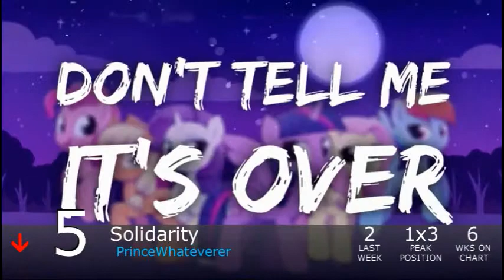Equestrian Trot 100 - 11/17/2018 (Week 52/53)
Biggest Jump: The Magic Of Mischief / Vylet Pony ft. Chi-Chi, Empty / Sky Runner (+17)
Biggest Fall: They're Up To Something, Gummy / General Mumble & Koa (-59)

Debuts:
Changes / StealingShad3Z ft. GhostXb (#100)
Everfree Coven / Phoxi (#95)
Pumpkin / John Doe (#90)
No Return / Alexey Kotlyar (#88)
Falling In Sky / Ponylution & bank pain (#83)
My Mirror Pool / Aoshi (#76)
A Kirin Tale / Matías Peñaloza (#70)
Sunburn / Reverbrony ft. FritzyBeat (#56)
She's a Vampire / Psychgoth ft. EileMonty & Nowacking (#33)
Get Lady / Yanamosuda & eksoka (#24)
Glitter / Vylet Pony ft. Bien (#20)
The One You Should Know / UndreamedPanic & PegasYs (#13)
Giggles In The Dark / One Track Mind (#12)